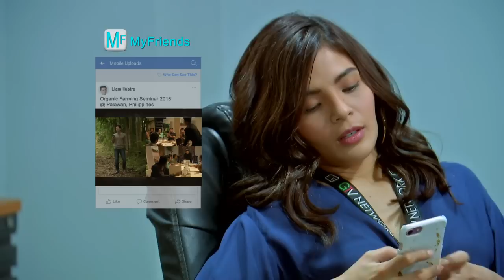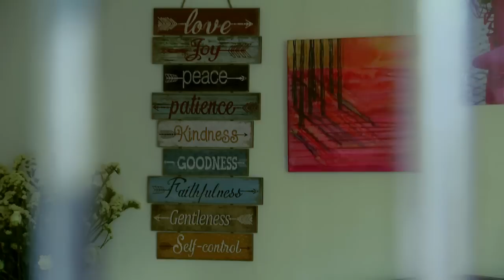The One That Got Away: Full Episode 24